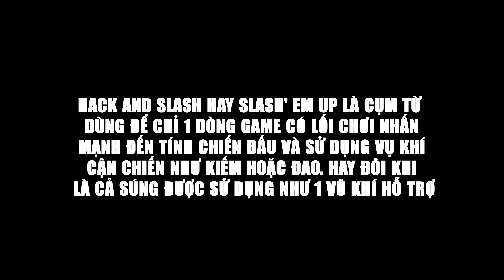Những tựa game HACK 'N SLASH ĐÁNG CHƠI NHẤT !